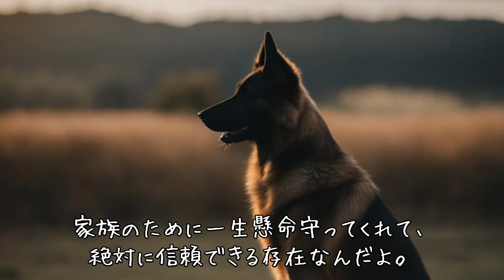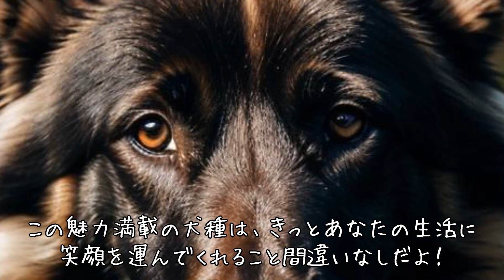ベルジアン・シェパード・ドッグとは？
犬ちゃんねるです！